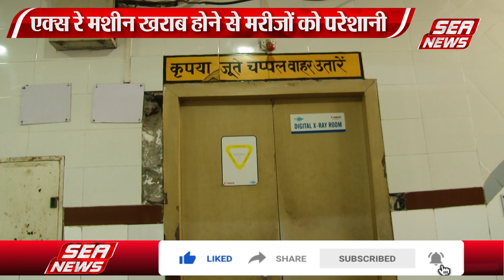जिला अस्पताल की बिगड़ी तबियत | Health of the district hospital deteriorated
जिला अस्पताल की मुश्किलें कम होने का नाम नहीं ले रही है, कभी नेत्र रोग विभाग की आॅटोरफ्रैक्टर मशीन खराब हो रही  है तो कभी एक्स रे मशीन , यही नहीं ब्लड की जांच करने वाली मशीन भी आए दिन मेंटेनेंस पर रहती है, ऐसे में तमाम परेशानियों का सामना मरीजों को करना पड़ रहा है